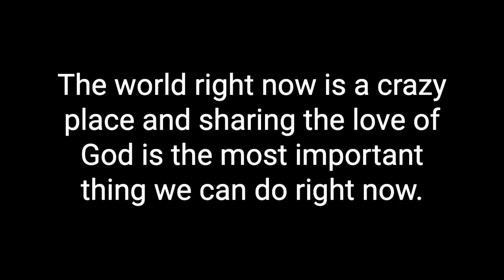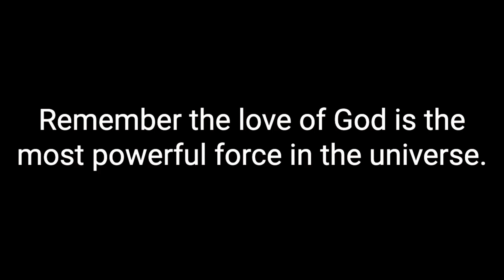KEEP TRYING AND BE BRAVE AS ALWAYS | Part 2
Connect with people and share the Good News! BE BRAVE with Dale Jenkins
In this episode listen to two great evangelism stories and learn how to connect with people at church and in your community, share the Good News and more practical tips and strategies to share your faith bravely.